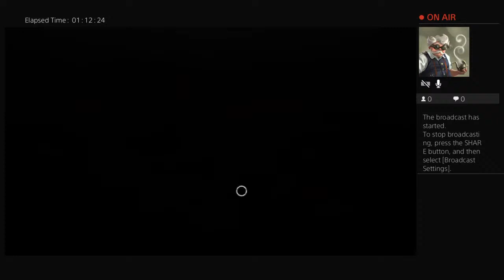The Nurses Army Crawl Race ! The Face Camping Bubba Rescue ! Nurse,Cannibal and More !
Getting back into editing titles ! After The Livestreams Ill edit these again as in the past! Enjoy!